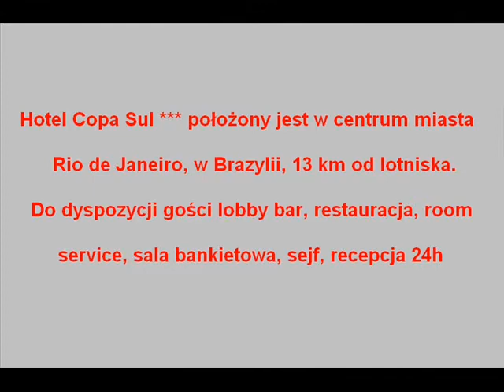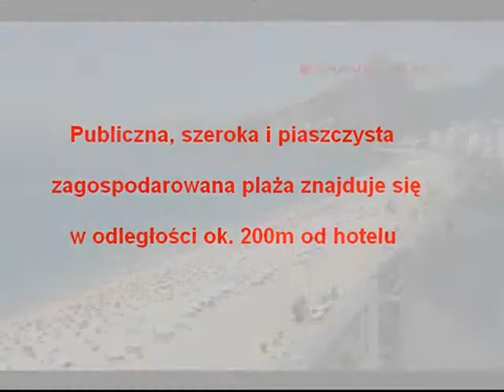Hotel Copa Sul - Rio de Janeiro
Hotel Copa Sul *** położony jest w centrum miasta Rio de Janeiro, w Brazylii, 13 km od lotniska.

Do dyspozycji gości lobby bar, restauracja, room service, sala bankietowa, sejf w całodobowej recepcji. Hotel dysponuje nowocześnie wyposażonymi pokojami w klimatyzację, telewizję satelitarną, sejf, mini bar, internet bezprzewodowy, telefon, łazienkę z wanną lub prysznicem, suszarkę do włosów.

W hotelowej restauracji serwowane są smaczne śniadania w formie bufetu. Publiczna, szeroka i piaszczysta zagospodarowana plaża oddalona jest ok. 200 m od hotelu.